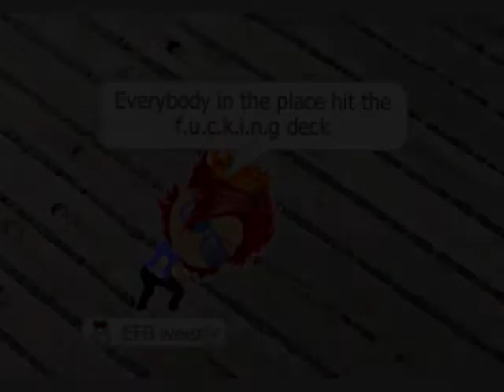I'm on a boat ~Yoville Style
Sorry it took so long for this to be uploaded i was looking for people to help by being In the video. I tried edit in the same sorta style that i did the last video which was "End of the world ~ Yoville Style"  Let me know what you think of the video! Enjoy!